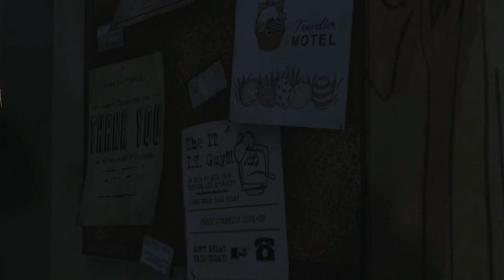Let's Play: The walking dead - Episode 1 [Part 3] - Lee's Family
* NO SPOILERS IN THE COMMENTS! *

Let's Play The Walking Dead - In this part we discover about Lee's family, and get to know some people.

Hope you guys enjoy this part! xoxo